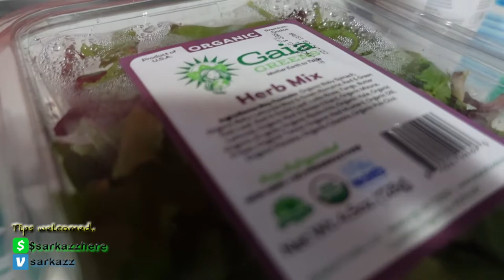Vlog #141 - Time Flies in New York